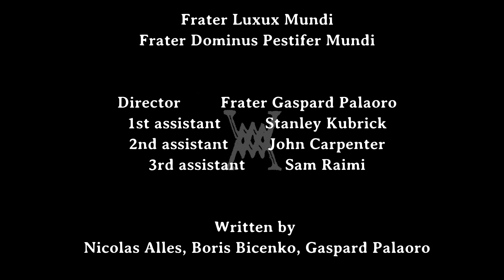Wildsofa - Quiet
Wildsofa
-The Golden Bison's Chronicle Vol1: Quiet-

Réalisé par Gaspard Palaoro et Wildsofa
Rec: Studio Marylin
Mix: Wildsofa